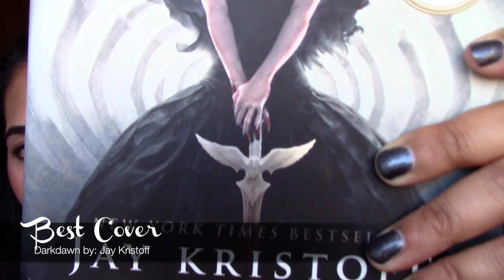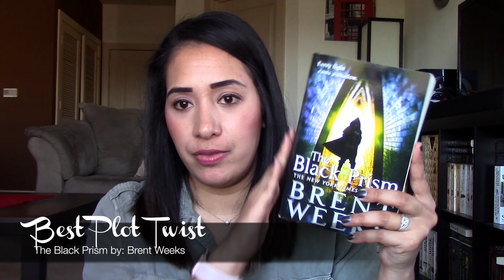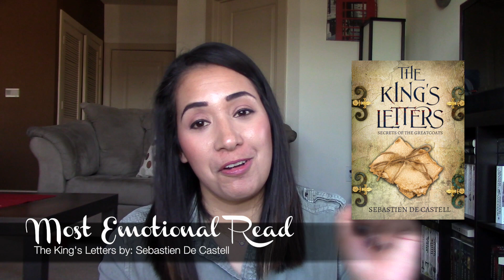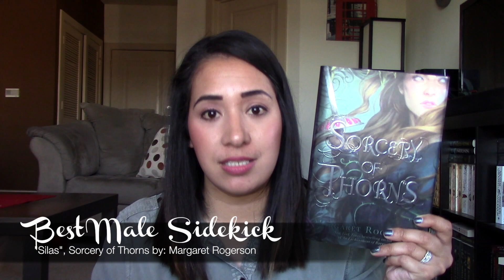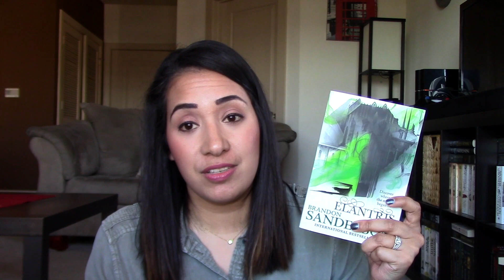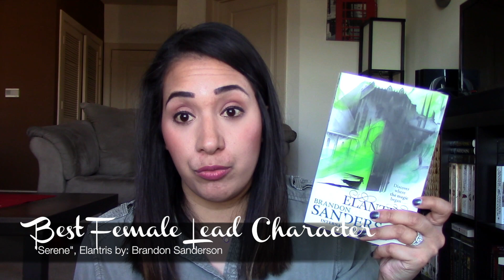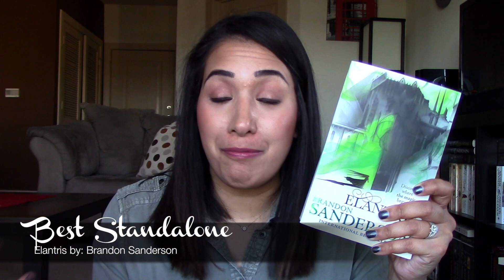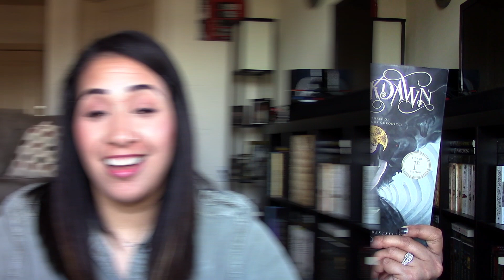2019 BOOK AWARDS || January 2020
It’s time for the 2019 Book Awards!!!  Buckle in…she’s a long one.

 - Cass

BEST COVER: Darkdawn by: Jay Kristoff
BEST WORLDBUILDING: Strange the Dreamer by: Laini Taylor
BEST PLOT TWIST:  The Black Prism by: Brent Weeks, Warbreaker by: Brandon Sanderson
BEST CLIFFHANGER: Scythe by: Neal Schusterman
BEST ACTION SEQUENCE: Skyward by: Brandon Sanderson
MOST EMOTIONAL READ: The King’s Letters by: Sebastien de Castell
BEST FEMALE SIDEKICK: “Pepper” - A Closed and Common Orbit by: Becky Chambers
BEST MALE SIDEKICK: “Mr. Kindly” - Nevernight by: Jay Kristoff, “Silas” - Sorcery of Thorns by: Margaret Rogerson
BEST ENSEMBLE CAST: The Wayfarer’s Series by: Becky Chambers, Rain Wild Chronicles by: Robin Hobb
BEST FEMALE LEAD CHARACTER: “Sarene” - Elantris by: Brandon Sanderson, “Nona Grey” - Holy Sister by: Mark Lawrence
BEST MALE LEAD CHARACTER: “Lazlo Strange” - Strange the Dreamer by: Laini Taylor, “Gavin Guile” - The Black Prism by: Brent Weeks
FAVORITE MENTOR: “Mercurio” - Nevernight by: Jay Kristoff
FAVORITE VILLAIN: “Hest Finbok” - Rain Wild Chronicles by: Robin Hobb, “Hrathen” - Elantris by: Brandon Sanderson
FAVORITE FRIENDSHIP: “Robin Ellacott and Cormoran Strike” - Lethal White by: Robert Galbraith
FAVORITE COUPLE: “Jude Duarte and Prince Cardan” - The Cruel Prince by: Holly Black
BEST MAGIC SYSTEM (New Category): The Black Prism by: Brent Weeks,
BEST STANDALONE: Elantris by: Brandon Sanderson, Sorcery of Thorns by: Margaret Rogerson
BEST NONFICTION: Becoming by: Michelle Obama
BEST AUDIOBOOK: Strange the Dreamer Duology by: Laini Taylor
BEST FINALE: Darkdawn by: Jay Kristoff

T W I T T E R: @whatcassread

D I S C L O S U R E:   Some of the links are affiliate links, meaning, at no additional cost to you, I will earn a commission if you click through and make a purchase.